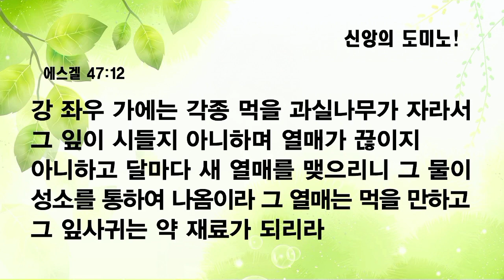[예원교회] 수요예배 - 신앙의 도미노! - 채수정목사 - 2022.08.31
에스겔 47:9-12
신앙의 도미노!
채수정목사